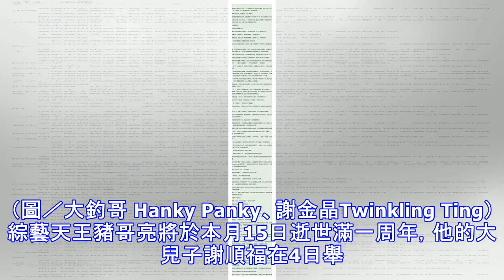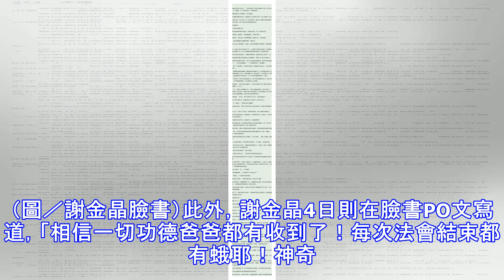還是愛賭…豬哥亮大玩「刺激的」！託夢被忽略 心願曝光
（圖／大釣哥 Hanky Panky、謝金晶Twinkling Ting）綜藝天王豬哥亮將於本月15日逝世滿一周年，他的大兒子謝順福在4日舉辦了對年儀式，雖然謝金燕、和謝青燕最終沒有出現，不過現場出現一隻飛蛾，讓謝金晶驚呼「每次法會結束都有蛾耶！」讓人聯想是豬哥亮來找他們了。星座塔羅牌專家小孟老師對此證實豬哥亮確實有回來，不過加碼透露，其實豬哥亮現在住得不太舒適，而且還有心願未了。豬哥亮於去年5月15日因癌末引起肝衰竭病逝，在這一年當中，他的「顯靈」傳聞不斷，先是在頭七法會出現金蛾，接著在遺照右側的花海中又多次出現神秘白影，而現在對年儀式裡，又再度飛進一隻蛾，讓謝金晶覺得很神奇，同時也很感動，「相信一切功德爸爸都有收到了！」（圖／謝金晶Twinkling Ting）至於現在豬哥亮過得如何？根據《三立新聞》報導，小孟老師從「高塔牌」牌面分析，豬哥亮在人生高峰時被雷擊，代表不高興，加上高塔牌上有墳墓，若配上雷擊，墓地可能要注意排水問題。 而雖然豬哥亮生前身為藝人，享受著眾人的眼光，但死後卻因為太多人去探訪他的墓園，讓他對於沒有私人空間有些不太適應，因此小孟老師建議家屬可以做一個假的墓園讓大...